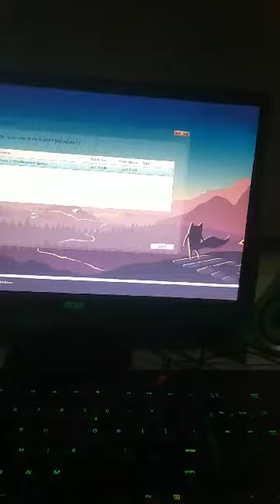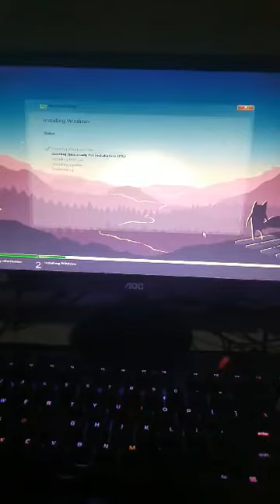Ghost Specter Installation